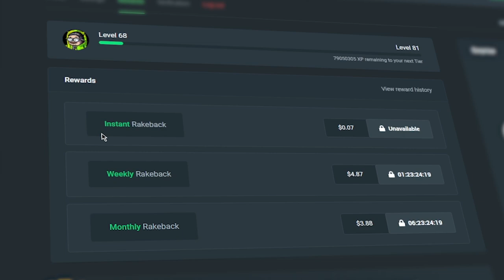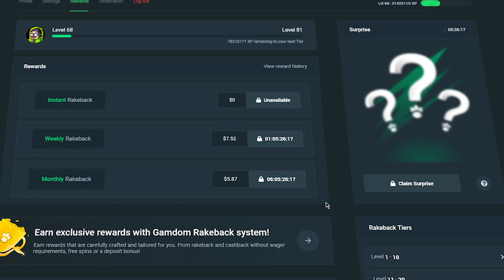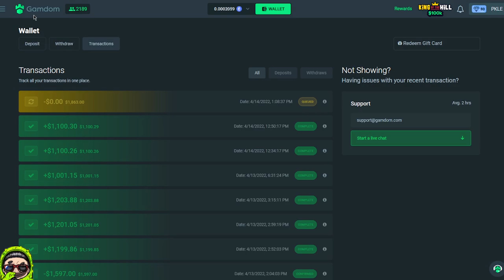BIGGEST COMEBACK ON DOG HOUSE MEGAWAYS ( HUGE PROFIT )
Enjoy! Dog house Megaways pays HUGE on gamdom slots - we hit HUGE on this slot right at the end